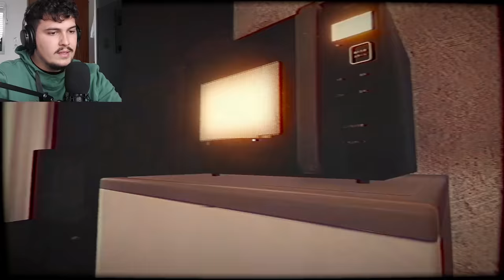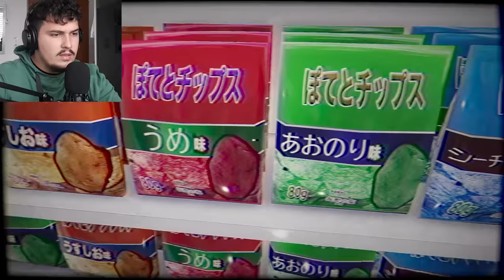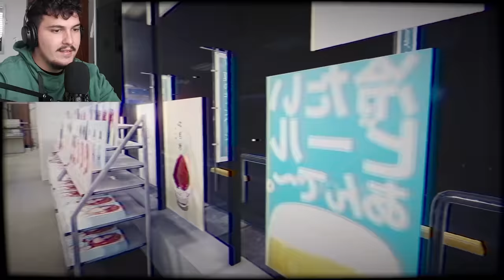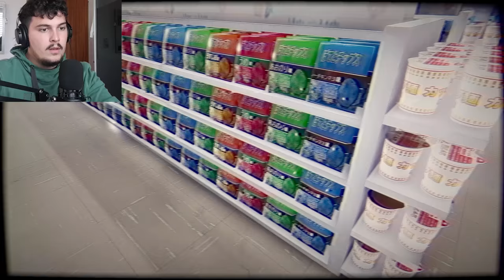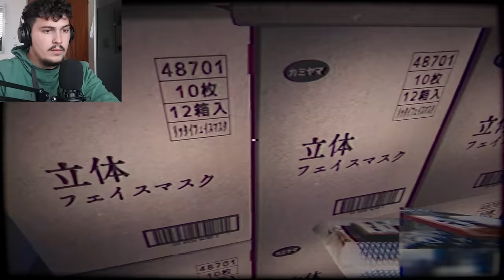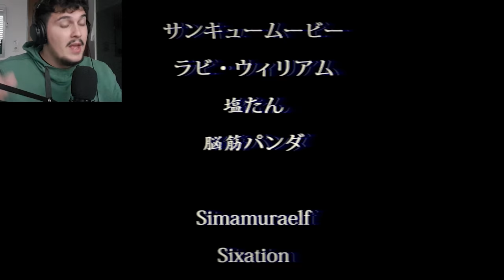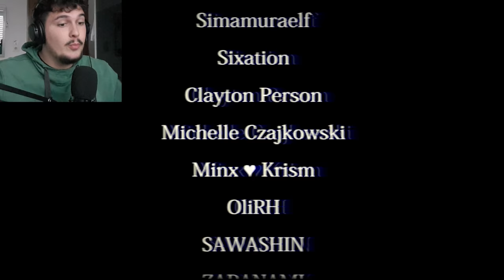KURR MOS PUNONI TE KY MARKETI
😲 Mir se erdhet tek nje loj e re horror, ketu do e luajm lojen e quajtur: The Convenience Store 😶👀